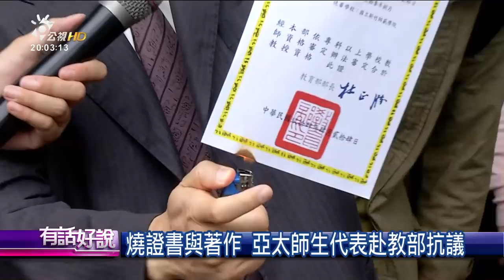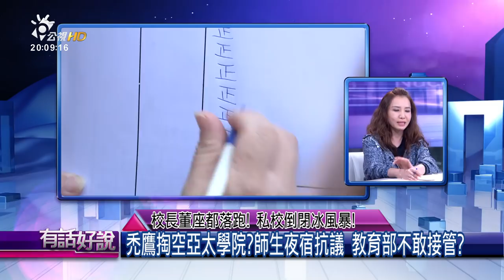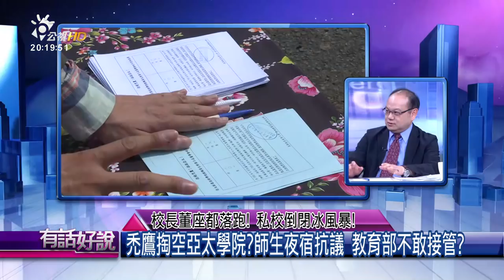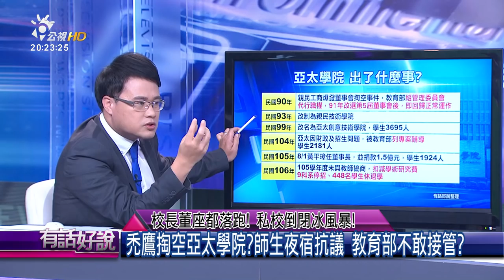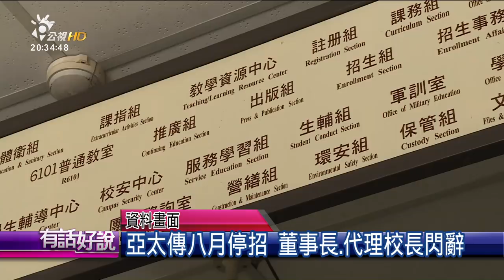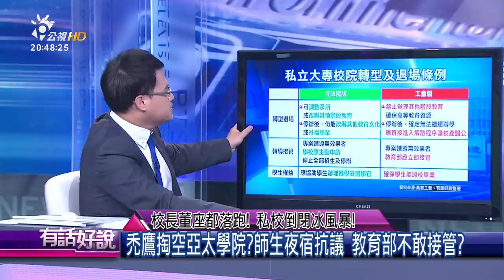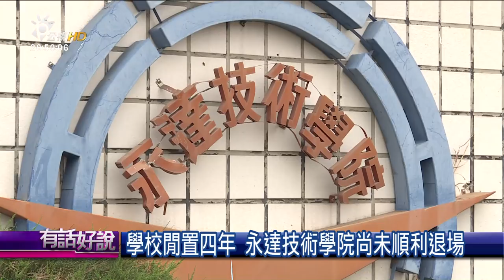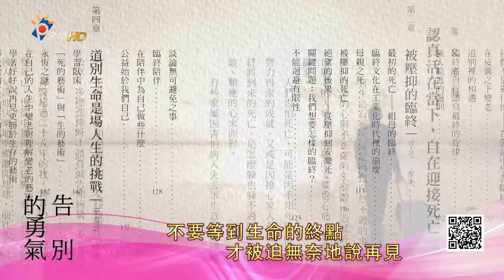校長董座都落跑！私校倒閉冰風暴！(有話好說)